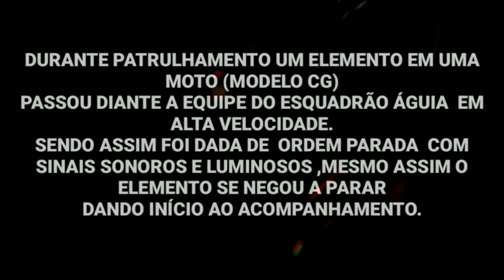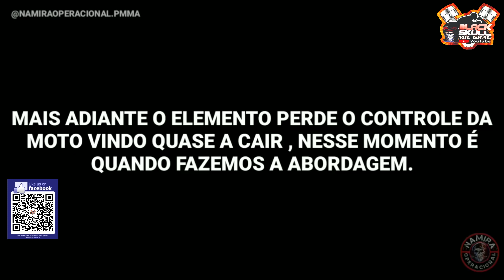CHORA BOY, TENTOU DAR FUGA DA 1200 E FOI PRESO - Fugas Alucinantes da Rocam #23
▬▬▬▬▬▬▬▬▬▬▬ஜ۩۞۩ஜ▬▬▬▬▬▬▬▬▬▬▬▬

Bem vindo! Ao Canal de motovlog mais divertido do Youtube!!

Steam: BlackSkullMilGrau
Origin: BlackSkullBR
Xbox One: BlackSkullBZL3

OS ENQUADROS MAIS MONSTROS DO YOUTUBE
Enquadro monstro
Enquadros monstro de moto
Enquadros de moto
Enquadro
Enquadro da rocam
Enquadro monstro da rocam
enquadro dos rocam
Abordagem padrão
Enquadro tenso
Enquadro da civil
Enquadro da prf
Enquadro da policia
motovlog
Tomando enquadro
tomei um enquadro
enquadro de hornet
O enquadro mais monstro
Enquadro desliga a câmera